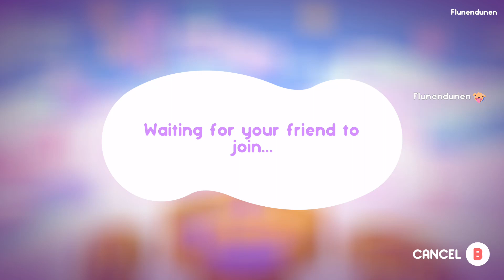The cursed stream (Playthrough part.5)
This stream was cursed and we had so much teknical issues.
It ends abruptlly cus the game threw us out and the stream crashed.

Original stream name - Is this the end?